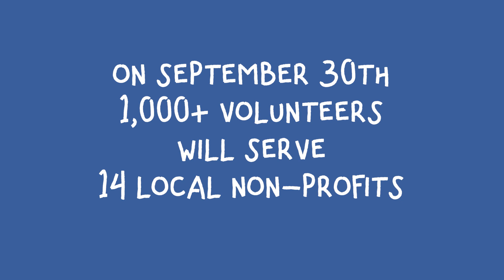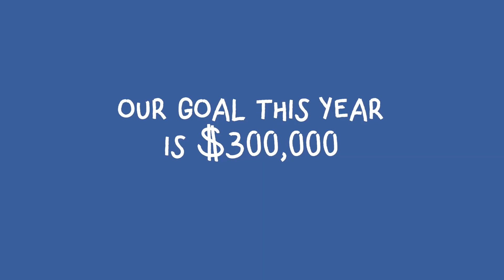SALT 2022 -- Serving And Learning Together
Learn more about our SALT Serveathon and how you can help!